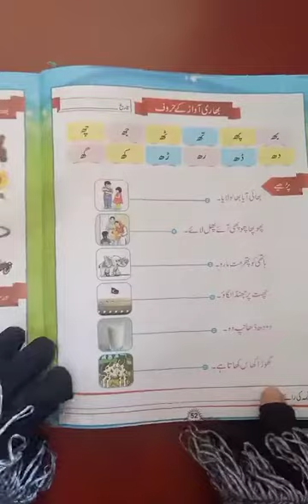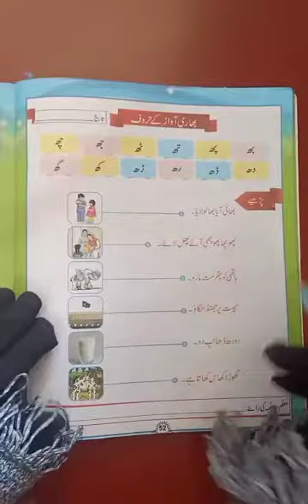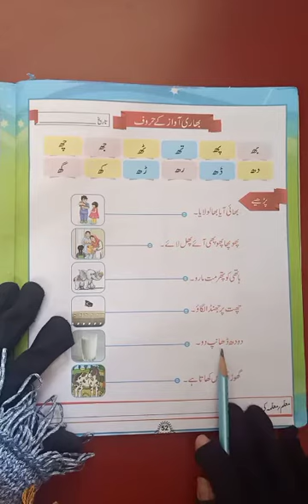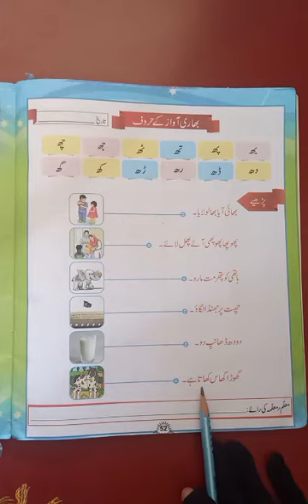باغ اردو: بھاریآواز والے حرف